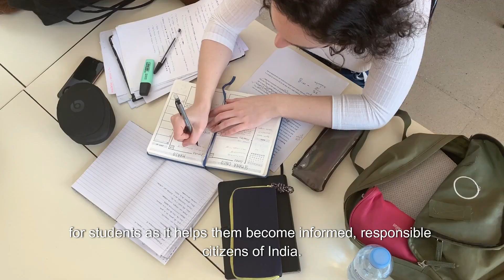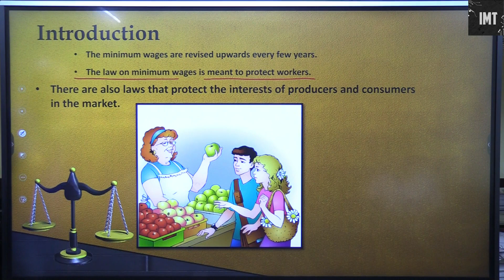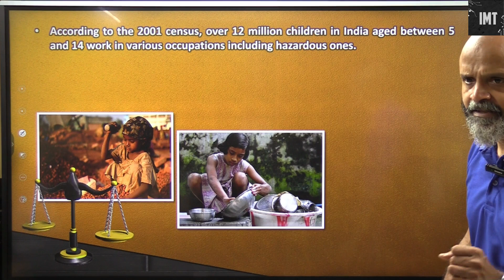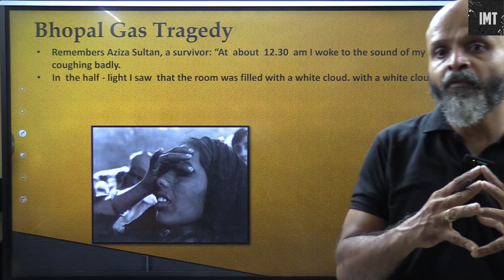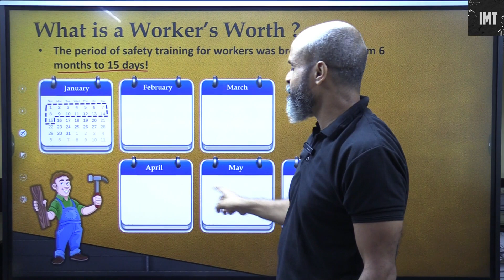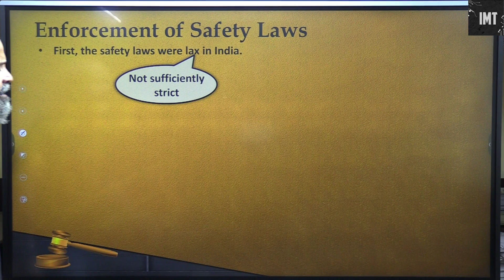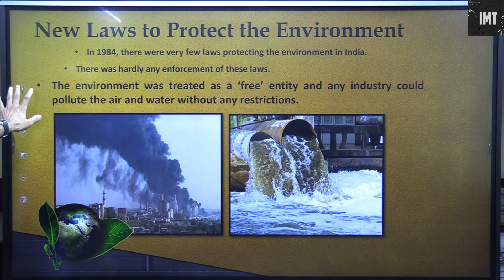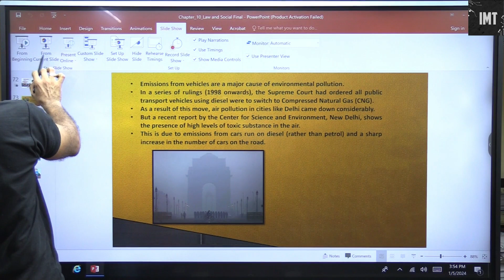Law and Social Justice || Class VIII CBSE SST|| Ignited Minds Tutorials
Understanding Law and Social Justice for Class 8 CBSE SST: A Comprehensive Overview - Join Ignited Minds Tutorials as we delve into the intricacies of the law and social justice curriculum for CBSE Class 8 SST. With our extensive coverage of topics such as human rights, legal procedures, and democracy, you'll gain insights that can empower you to become an agent of change in society.

Key Concepts in Law and Social Justice: Exploring Class 8 CBSE SST Syllabus" - In this video, we'll help you navigate the Class 8 CBSE SST syllabus, highlighting important concepts and themes related to law and social justice. From the significance of the Constitution to the role of the judiciary, you'll gain a deeper understanding of how law and social justice intersect.

Case Studies in Law and Social Justice: Real-World Examples for Class 8 CBSE SST - Learning about law and social justice is not just about theory – it's also about seeing how these concepts apply in real-life situations. Join us for a series of case studies that illustrate how legal disputes and social issues can be resolved through the application of just and ethical practices.

Preparing for the Class 8 CBSE SST Exam: Tips and Tricks for Law and Social Justice- With the CBSE Class 8 SST exam around the corner, it's essential to be well-prepared for the law and social justice section. We've compiled a list of tips and tricks to help you study effectively, manage your time, and remember important concepts come exam day.

Beyond the Classroom: Making a Difference with Law and Social Justice - Law and social justice are not just topics to study – they're also driving forces for change in society. In this video, we'll explore different ways students can use their knowledge of these concepts to make a positive impact in their communities and beyond.